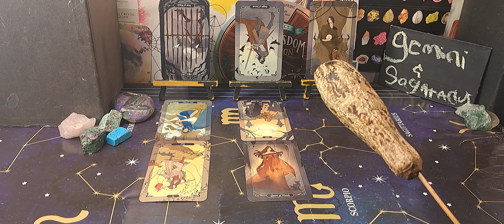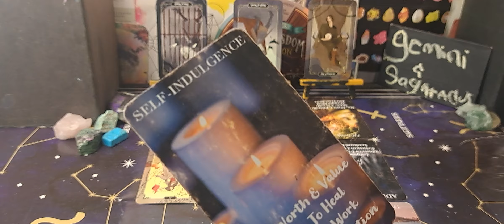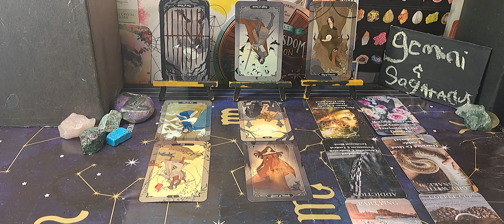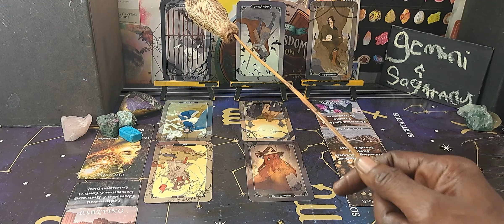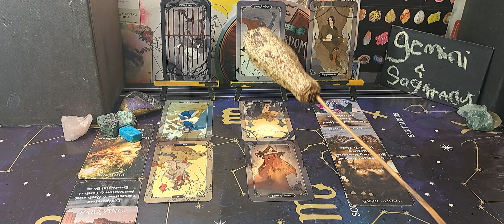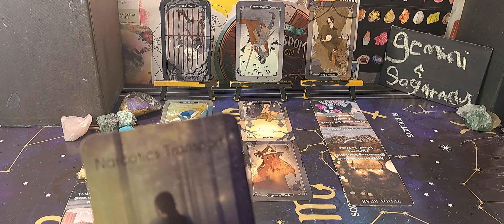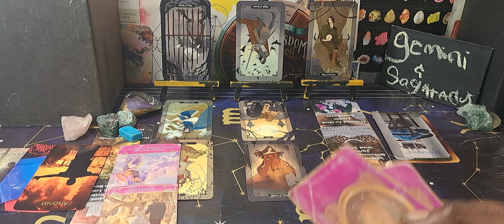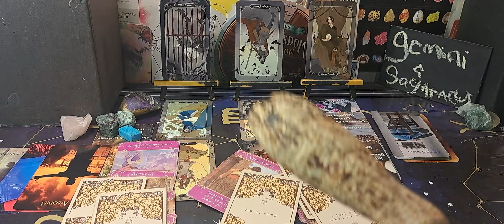💋♊️GEMINI & SAGITTARIUS♐️RELATIONSHIP - THEY EFFED US UP!! 🤬🤬👹 💔